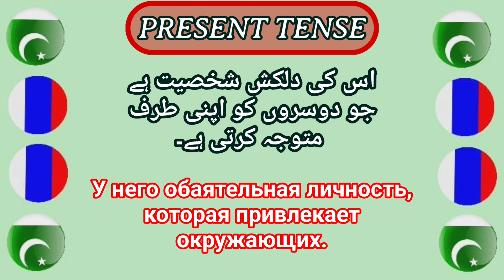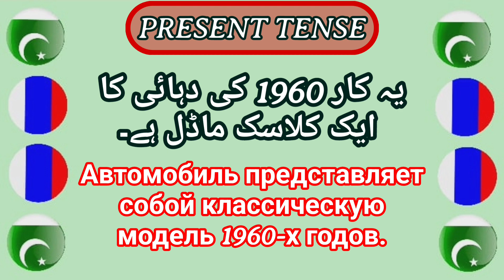Learn Urdu_Russian | present tense 4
"Present Tense in Urdu and Russian: A Comprehensive Guide"
Explore the nuances of the present tense in Urdu and Russian with this comprehensive guide. Learn how to express ongoing actions, habitual activities, and general truths in both languages. Enhance your language skills as you delve into the intricacies of verb conjugations, sentence structures, and cultural context. Whether you're a beginner or looking to refine your language proficiency, this guide offers valuable insights and practical examples. Discover the similarities and differences between Urdu and Russian present tense usage, and gain the confidence to communicate effectively in various everyday situations. Happy language learning! 📚🌍